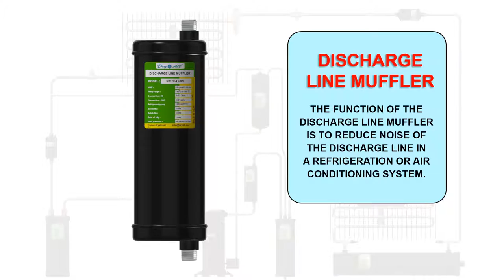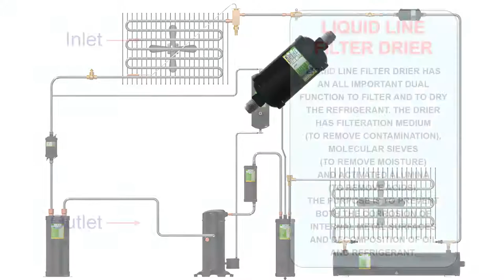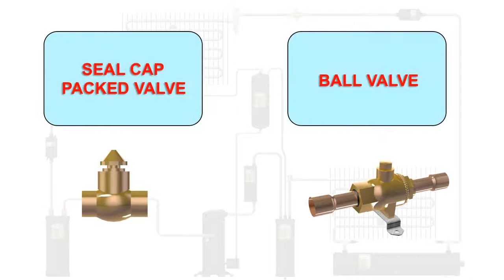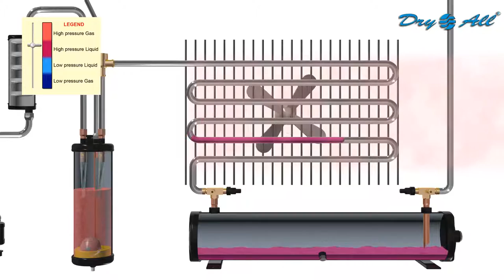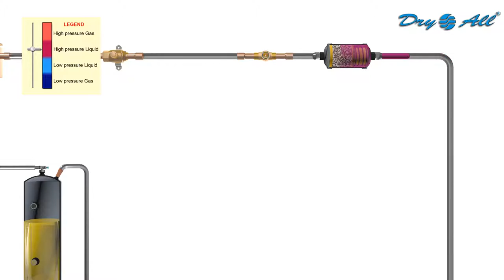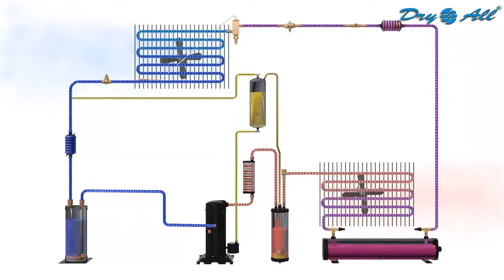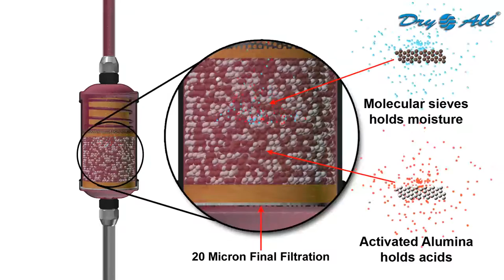Fundamentals Of Refrigeration Cycle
Dry-All - the leading Manufacturer and Exporter of Refrigeration and Airconditioner line products from India. Our products has been trusted by its customer since last two decade. The products are manufactured with emphasis on quality and cleanliness for perfect functioning.